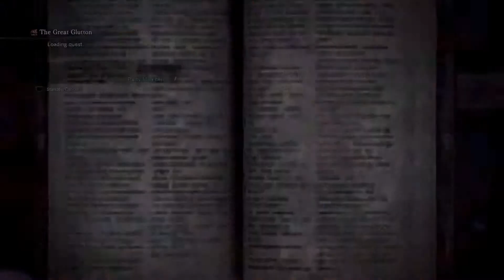Tech Talk #6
An interview with my friend Brandon Hall, check it out.  Music includes: